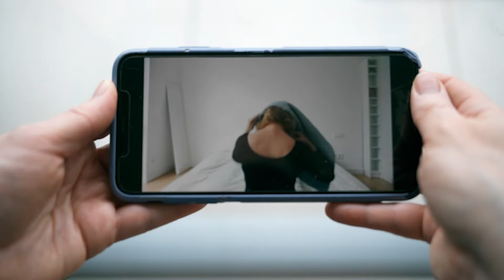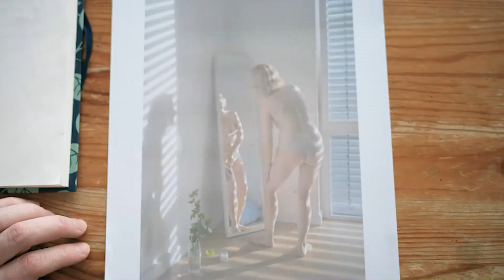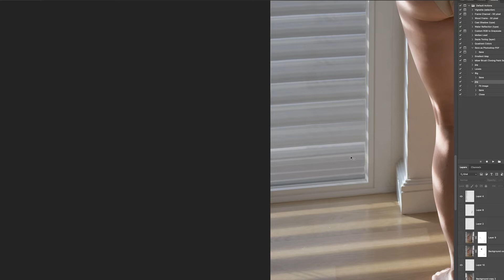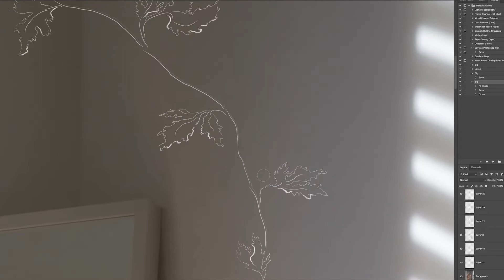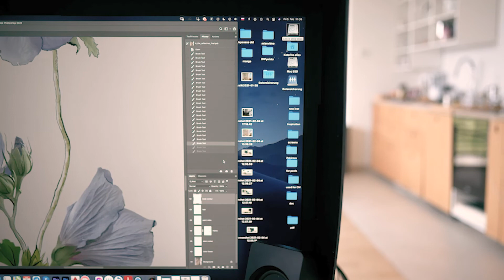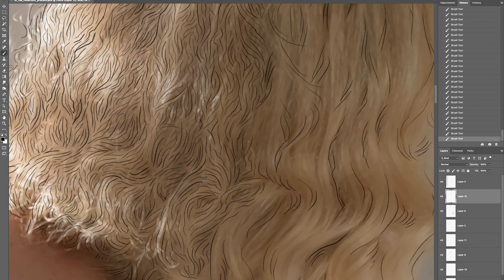Daily Belkina №5. Winter chronicling or Woman in front of a mirror.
Daily Belkina, выпуск №5 "Зимние хроники или Женщина перед зеркалом".
English SUB.
This is the fifth video from my creative everyday life about winter,  how I do my weekly sketches and finish my new graphic art work.

Это пятое видео из моей творческой повседневной жизни о зиме и о том, как я снимаю еженедельные зарисовки и заканчиваю новую графическую работу работу.

Меня зовут Катя Белкина и я художник. Мои работы и всю информацию обо мне можно найти
Шесть лет я жила в Берлине, а теперь живу и работаю в небольшом городке под Потсдам. Когда начался карантин в этом году, то я, как и многие другие художники лишились возможности показывать работы на живых выставках, встречаться, общаться. Я решила делать небольшие видео Daily Belkina о моём творческом процессе, показывая всю арт кухню - в основном как я работаю над текущими проектами. И цель моя - поддержать других художников в их повседневной рутине, дать если получится импульс к вдохновению. Здесь я выкладываю видео на русском.

Это серия графических работ о природе внутри человека. Эксперимент с изоляцией нас друг от друга, или наоборот друг с другом в тесном контакте, показал чего именно нам не хватало острее всего. Живого общения, свободы передвижения и целостности с миром. Стилистически я опиралась и черпала вдохновение из направления японской гравюры Укиё-э.

Когда мы закрыты в ограниченном пространстве, то тут начинают «цвести» все наши скрытые проблемы, страхи, фантазии. Желания приобретают отчётливые формы. Я показываю бытовые сценки в домашней обстановке,￼￼￼ где человек лишь часть природы, но замкнут внутри, в желании оградить себя, теряет контроль над происходящем и оказывается заложником.